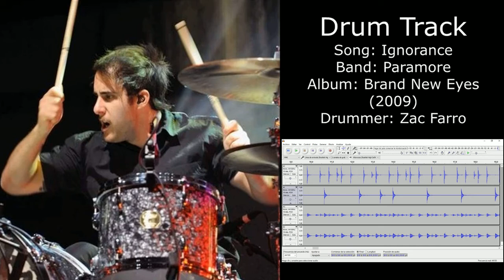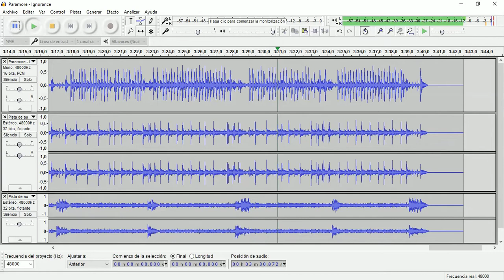Ignorance (Paramore) • Drum Track